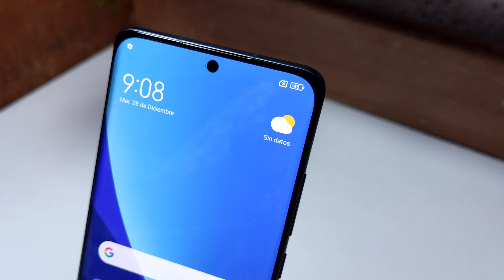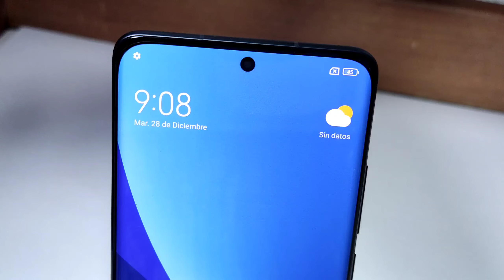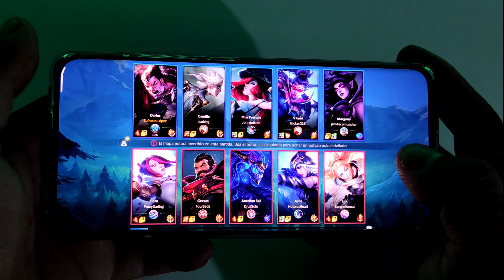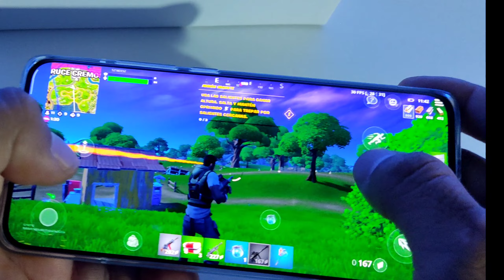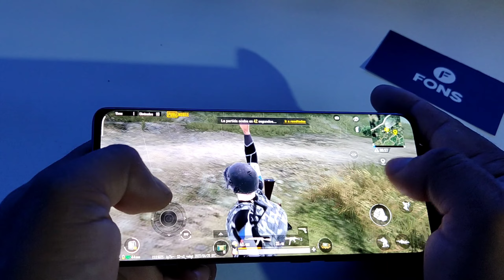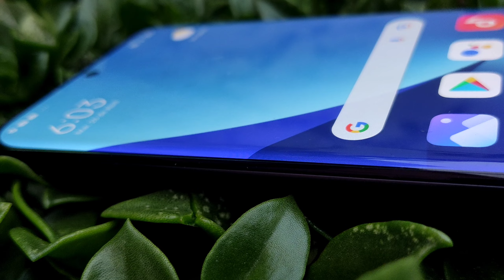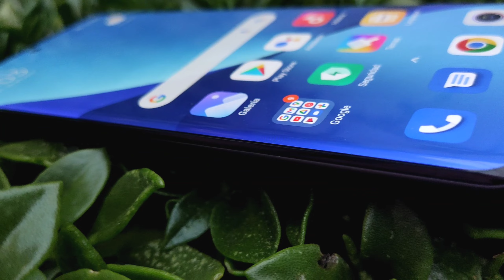Xiaomi 12x Review en Español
Cámara principal de 50 MP con OIS y sensor IMX766, fotos impecables en cualquier situación y selfie de 32 MP

Todo lo que pides con un buen rendimiento en tus juegos favoritos con el procesador Qualcomm® Snapdrago 870 y cámara de refrigeración líquida VC de 2600 mm² 🦾

Pantalla Oled 6,28" de 120 Hz con Corning® Gorilla® Glass Victus™ y Certificación A+ de DisplayMate 🥰

Complementado con una batería de 4,500 mAh con 67w de carga ultra rápida, sensor de huella en pantalla, NFC y altavoces duales por Harman Kardon 🎶

Disponible en Fons de Guatemala
Lo quieres pídelo aquí 😉

0:00 Características y especificaciones
1:05 Pantalla Curva Amoled
2:02 Módulo de Camaras
3:05 Altavoz Harman Kardon
3:34 Prueba de Rendimiento
5:05 Rendimiento en Batería 🔋
5:54 Camara y video
7:59 Estabilizador Óptico
8:17 Pros y Contras